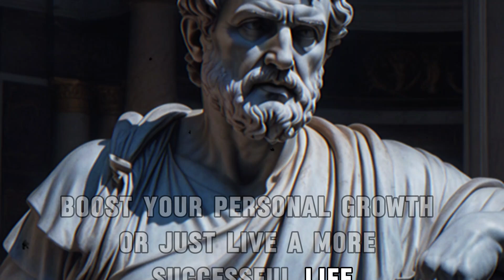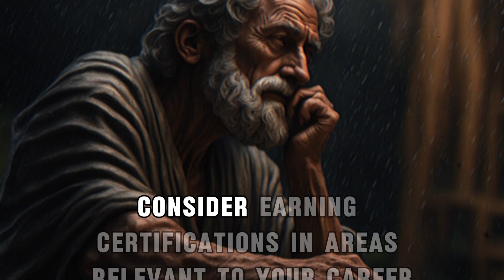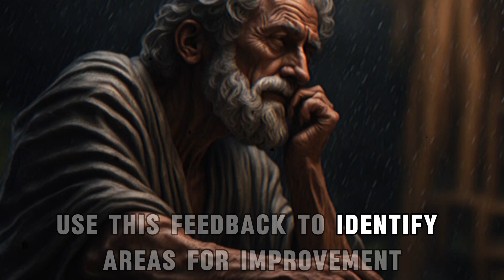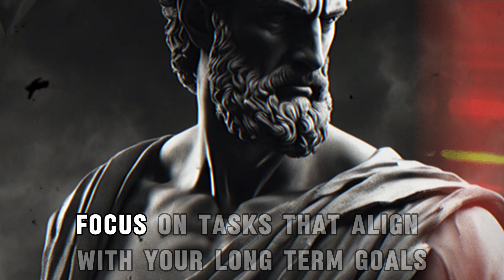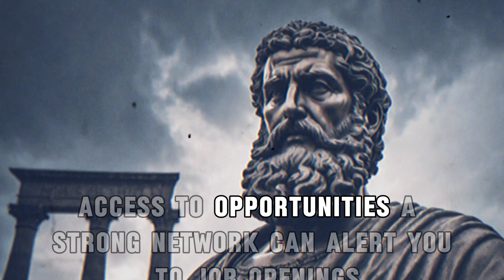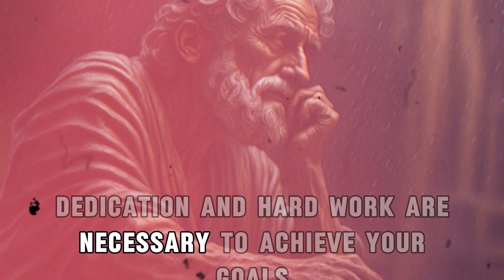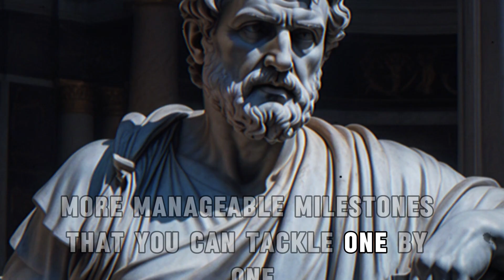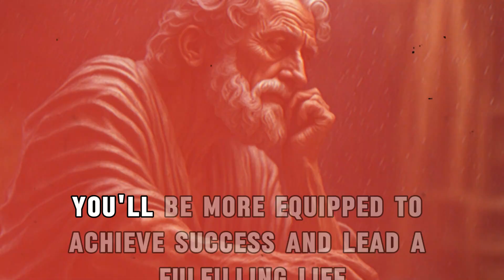5 ways to get ahead 98% of people | STOICISM